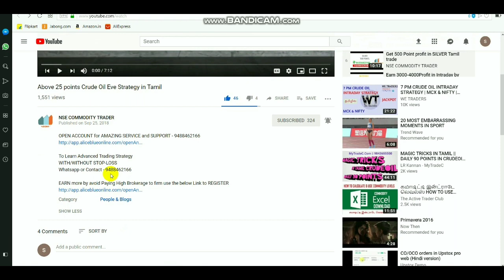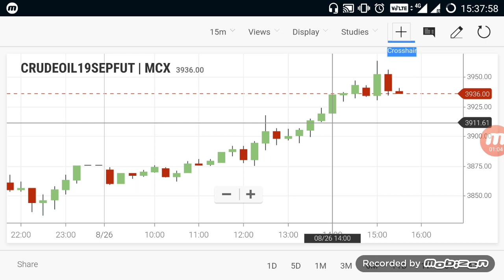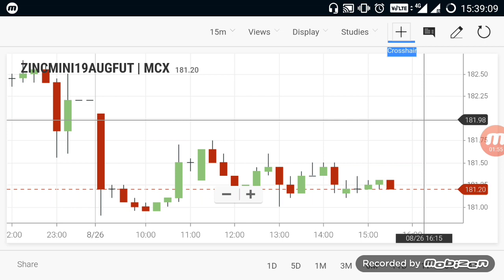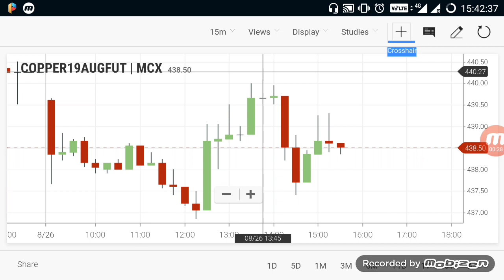Commodity Live Levels | Crudeoil Evening Breakout Range 26/08/2019